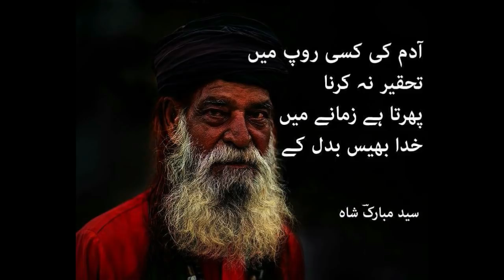MAQAM-E-HEE | (مقام ھی عزوجل ) | NEW VEDIO | PART 3 | 29 04 2019,